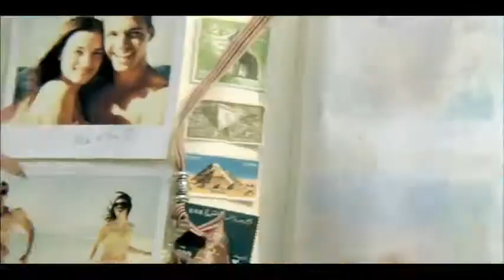Spot Tv Egypte Marmara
pour les fans de marmara, viens vite nous rejoindre